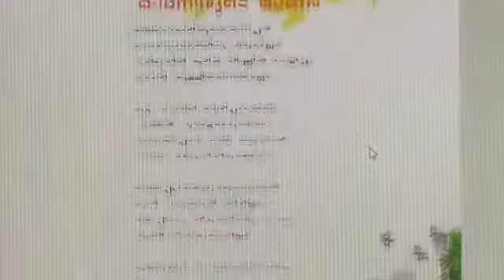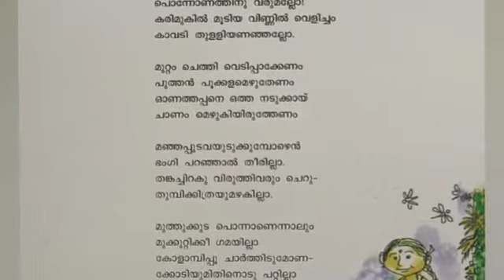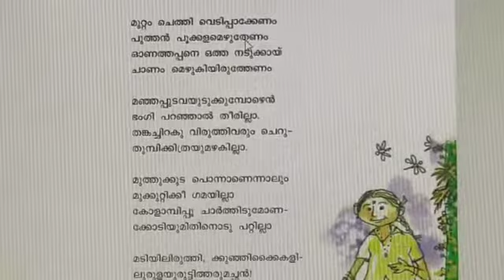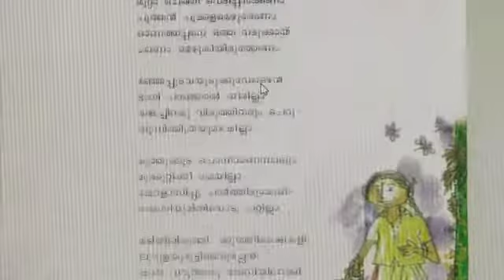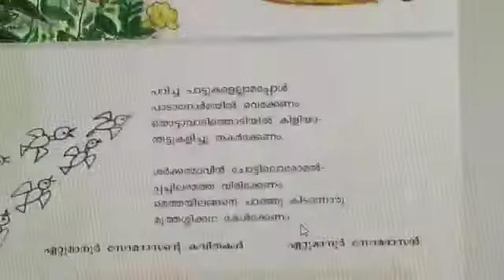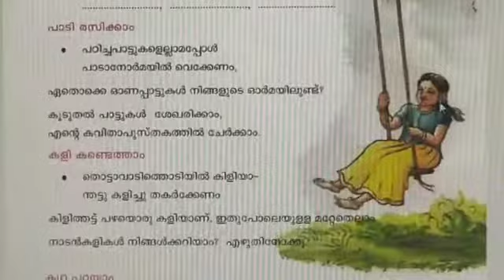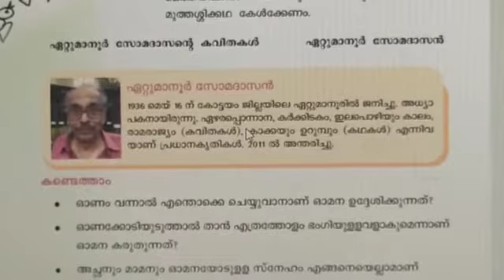STD 4 Malayalamപാഠം ഓമനയുടെഓണം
Video from Santhysara